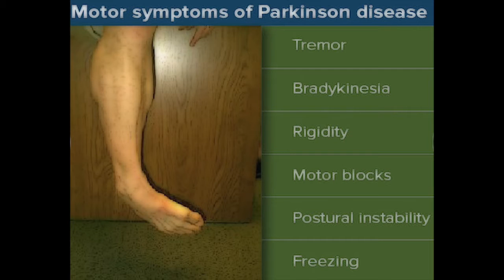USMLE Step 1: Question 38 (with answer and explanation)